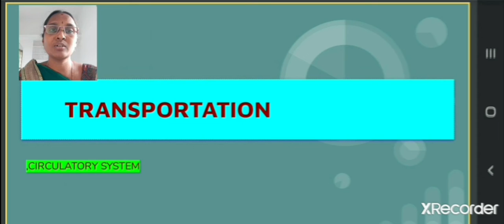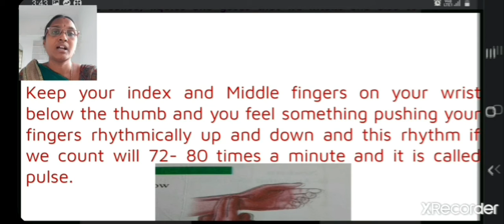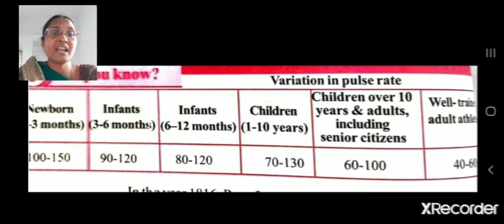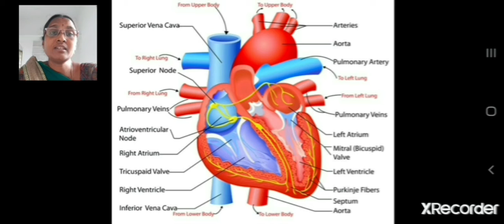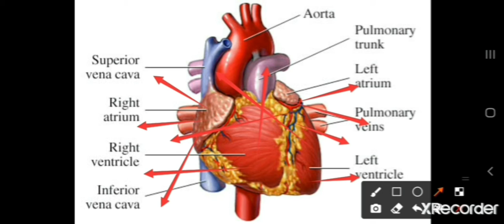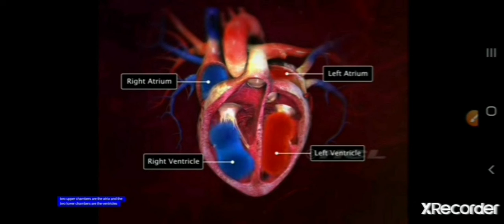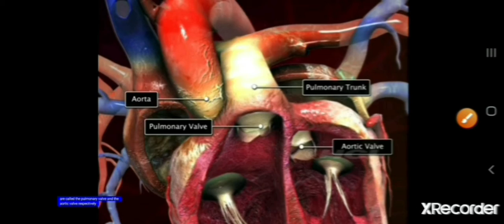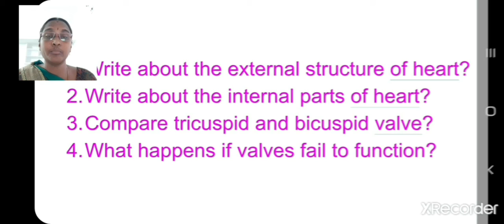TRANSPORTATION PART 1 10 EM